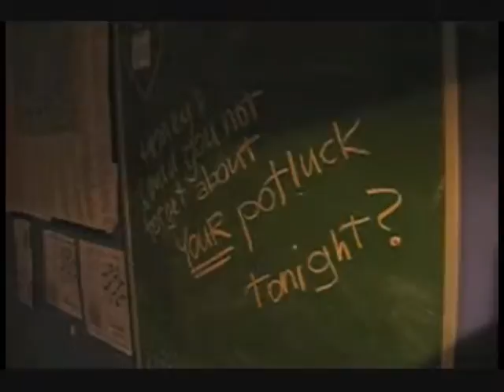The Payoff (Part 1 of 2)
2005

A cinematic masterpiece. A tale of suspense that will keep you on the edge of your seat.

Starring:

Tomasz as Godiva

Holly as Lila Moss

Matt as Ace Baker

Kim as Liza DeFuco

Ryan as Rudy Gillespie

Directed by Ian